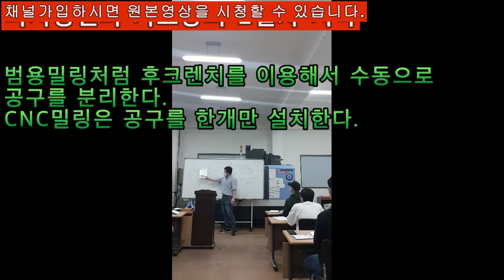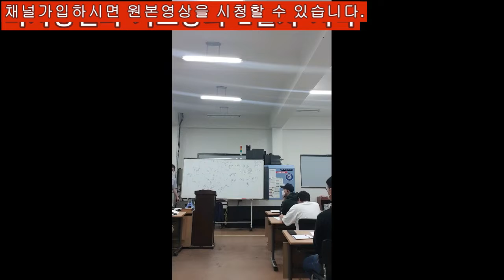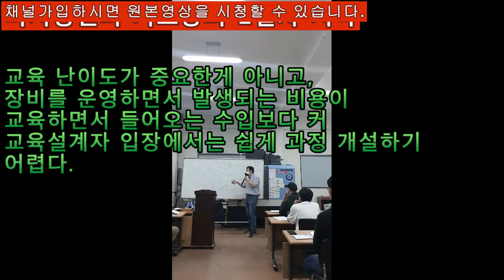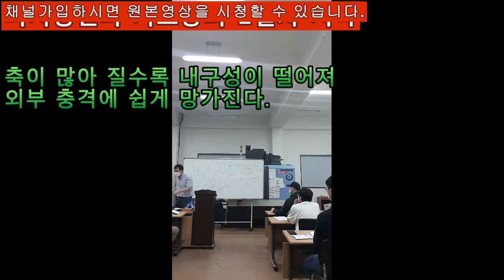머시닝센터 기초강의 2021-05-31 machining center education by video 5부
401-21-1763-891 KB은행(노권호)